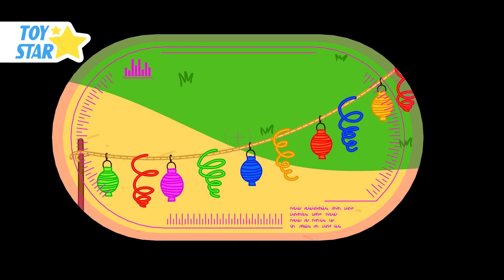Picnic With a Guest From Another Planet + Failed mountain resort | Funny Cartoon for Kids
♥ About this channel:
Thorny and Friends Official channel is special for babies and young children. We ensure babies will learn a lot from our videos (such as creativity, healthy habits, good manner, and so on...) through interesting stories that Dolly and Friends experience in everyday.

That is a story about the life and adventures of the Thorny's family and his best friends.